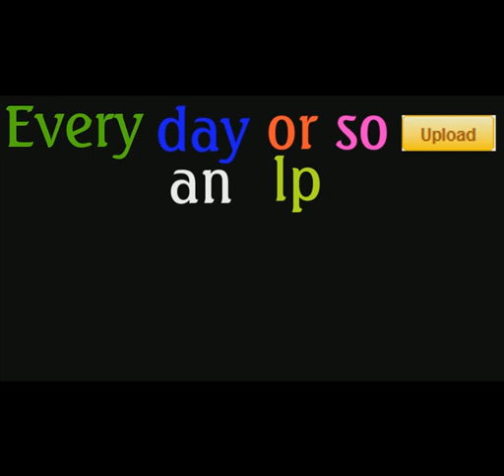Let's Play Flash - FiM Story of the Blanks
Hows yous doin'?

Awesometastic typography music video courtesy RazorRomsLPChannel.